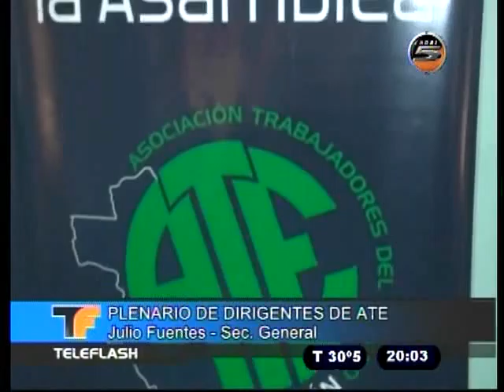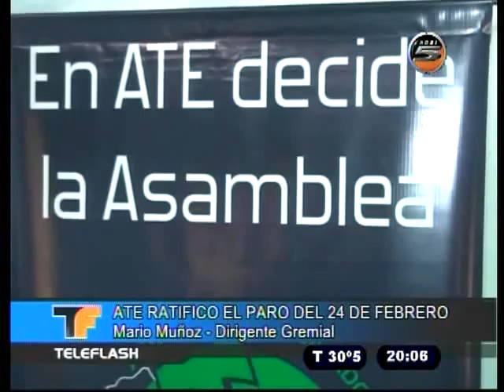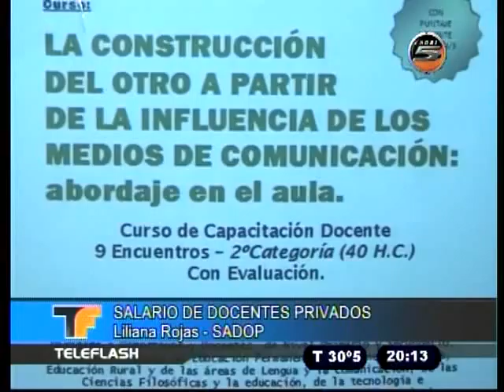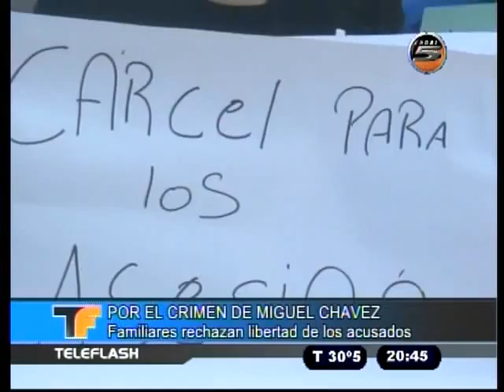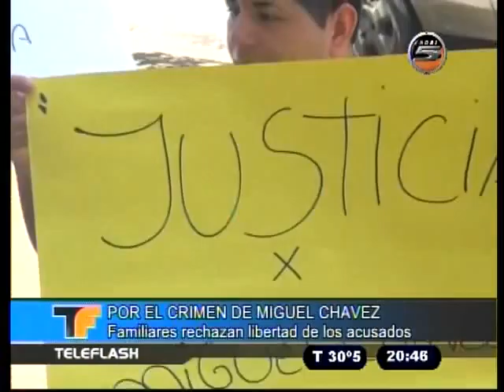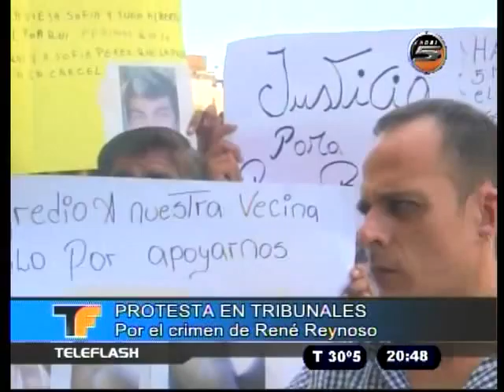TELEFLASH 16 02 16